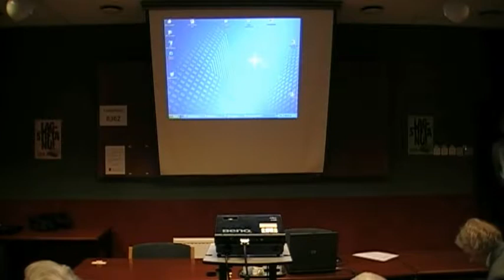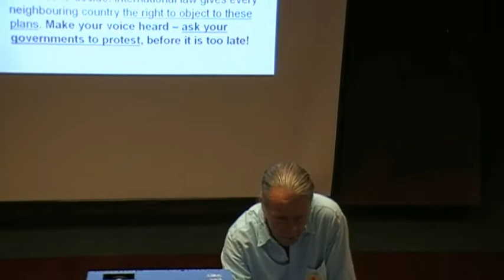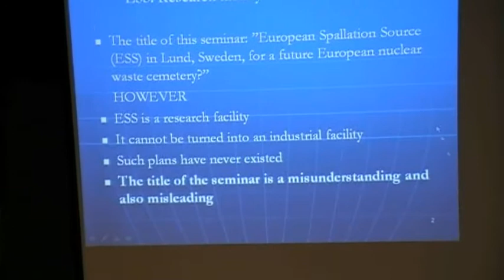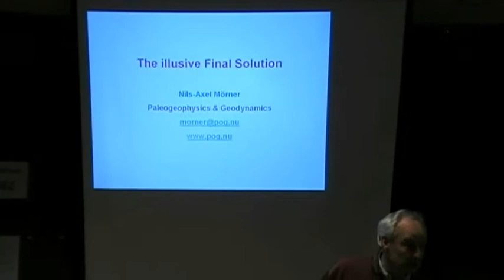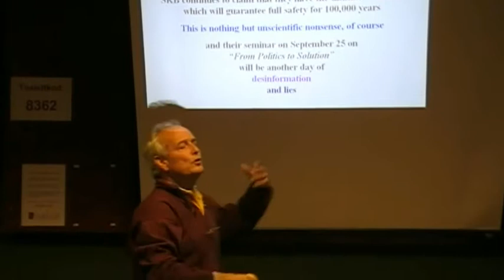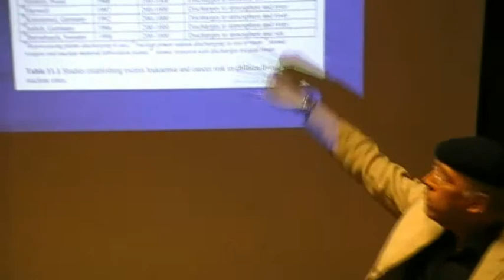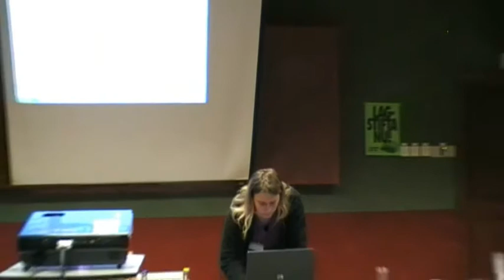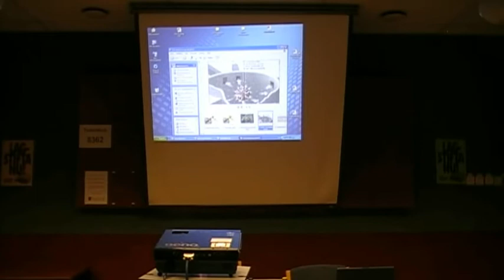Anti-nuclear Stopp ESS in Lund seminar, 12.9.08. ESF 2008.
Video by Rūta Rietuma.

See ESF event program etc in Miljomagasinet on radiation in Baltic Sea Region edited by Ditta Rietuma for ESF in Malmö

18th of September, Thursday 9:30-12:30
Folkets hus Nobeltorget, Sal 3
European Spallation Source (ESS)in Lund, Sweden,
for a Future European Nuclear Waste Cemetery?

The location of ESS near Lund, Sweden, was announced in December 2008 - with alternatives in Spain and Hungary. Environmental organisations in Sweden were critical to ESS plans
- a research project with an added reprocessing plant
may eventually become theworld’s most modern ”Sellafield”
on the coast of an inland Baltic Sea. National vs.
European law on nuclear waste management.is discussed in Swedish with environmentalists vs. ESSS.se

Meeting arranged by
Swedish Environmental Movement’s Nuclear Waste
Secretariat Milkas.se
Swedish Anti-Nuclear Movement, folkkampanjen.se
Friends of the Earth, Helsingborg,
Swedish Nature Conservation Society, Lund.